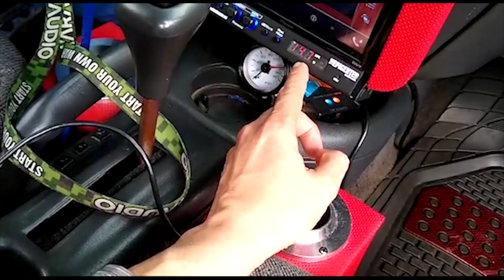Cajón con woofers 10" Wolfram en cavalier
Conoce al poderoso cavallier, su cajon con woofers 10" Wolfram y amplificadores Powerus.